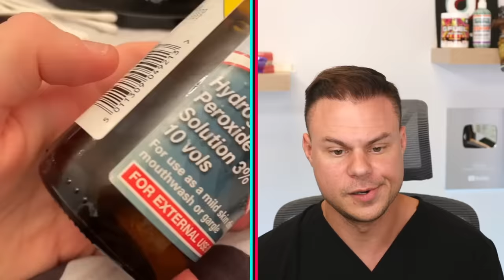Orthodontist Reacts To The CRAZIEST Braces/Teeth Trends On Tiktok ... Safe Or TERRIBLE For You?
Follow all these or I will kick you